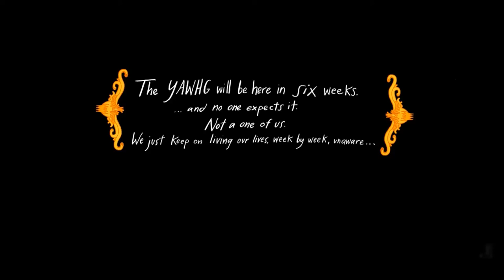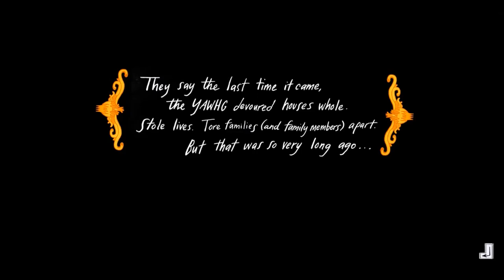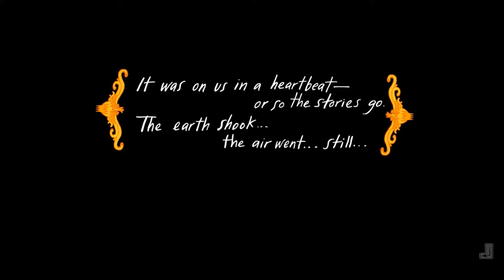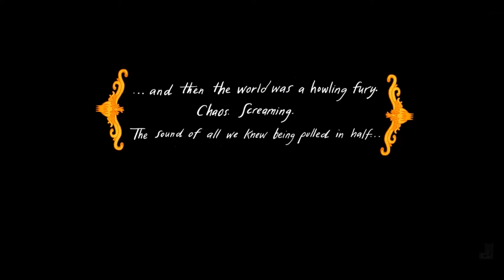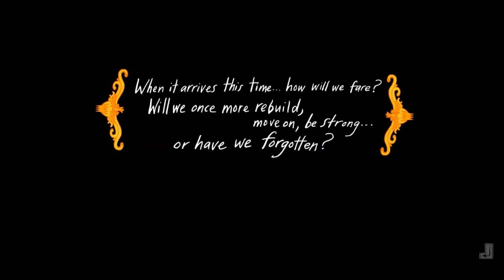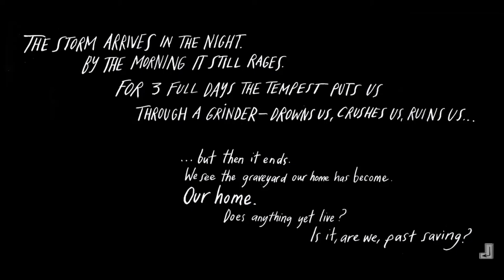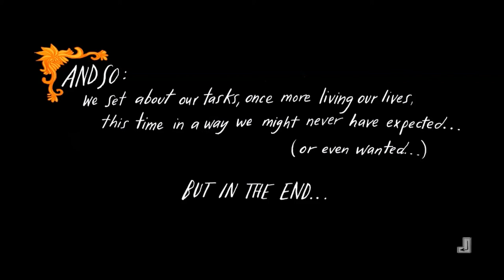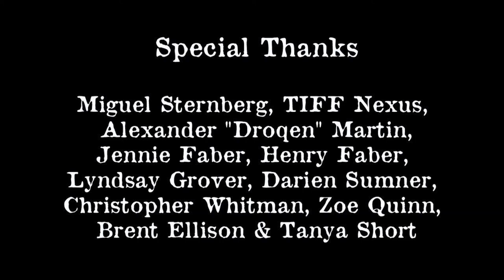Let's Give it a Go! - Episode 15 (Yawhg): Beany, Batman and the Drunk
This episode I'm joined by a couple of friends as we desperately attempt to kind of somewhat but not really prepare for the arrival of the dreaded Yawhg. There is only one question that needs to be answered... What's a Yawhg?